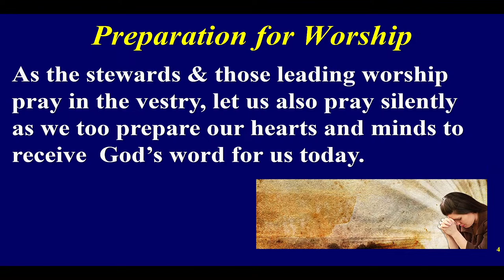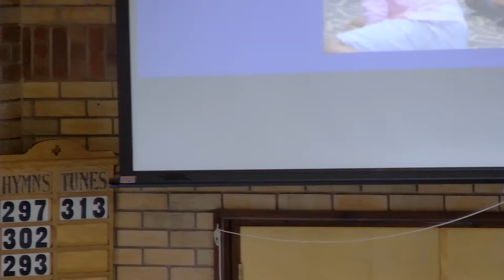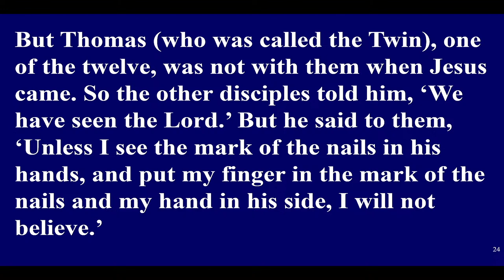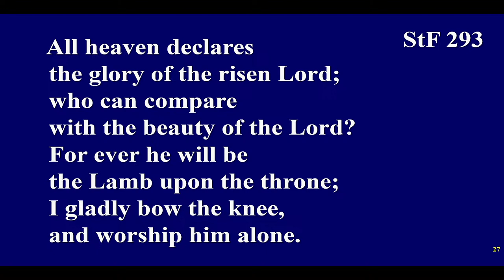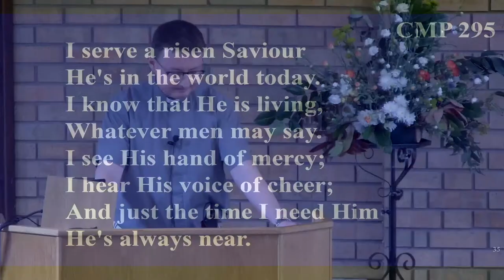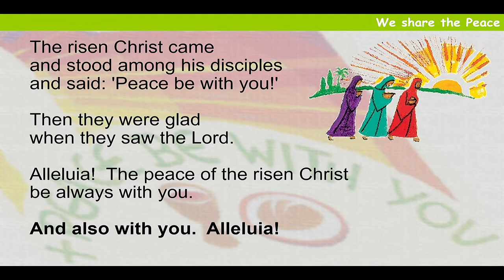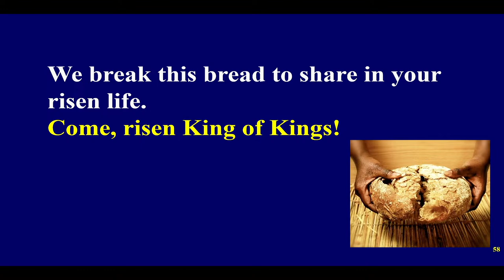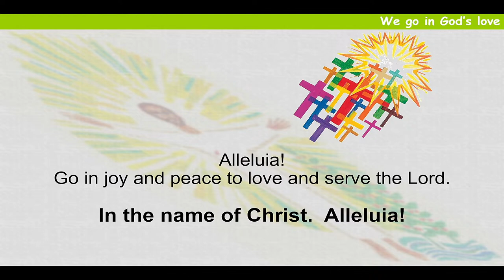Service of Holy Communion - 7th April 2024 (Easter 2) - Market Harborough Methodist Church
Holy Communion Service led by Revd Andy Murphy on the 2nd Sunday of Easter.
Christ is STILL risen!  He is still risen indeed!  Alleluia!

Musicians: Chris Hodgson and Keith Melhuish;
Readers:
Stewards: Helen Green and Emma Hadkiss;
Sound and visual: Kate Upcraft and Rachel Hounsfield.

We hope you enjoy the service and feel part of our community as we worship God together.